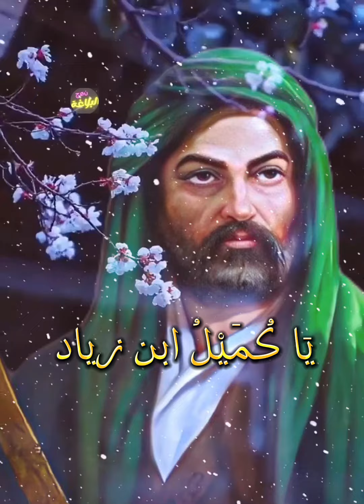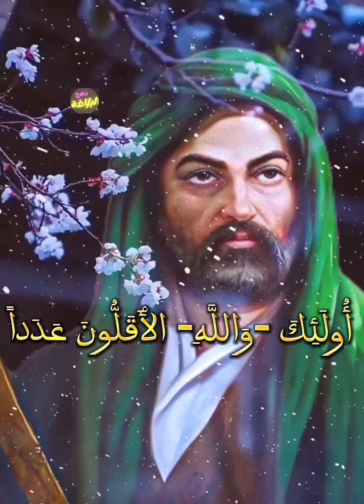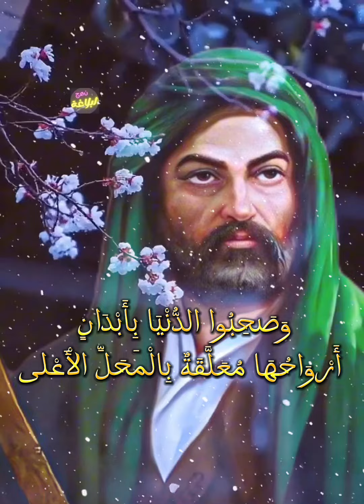"علي بن أبي طالب: رمز العلم والتغيير في عالم لا يخلو من قائم لله وحججه"